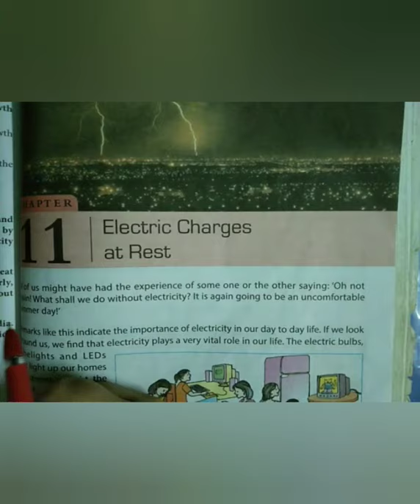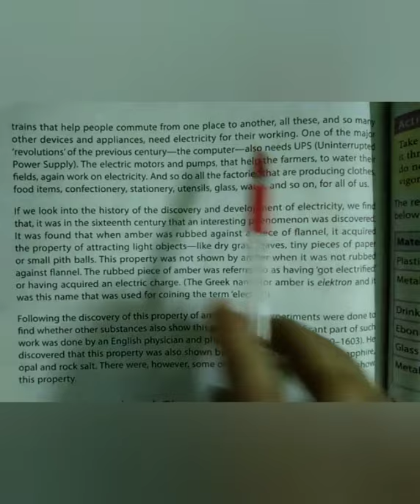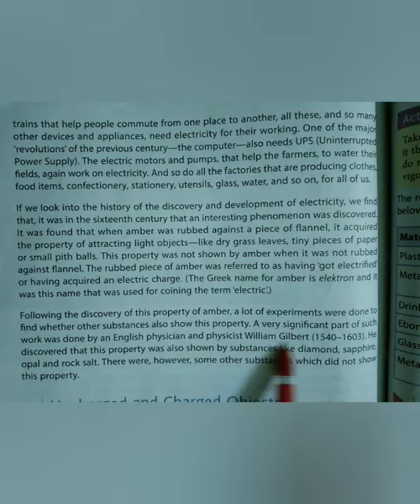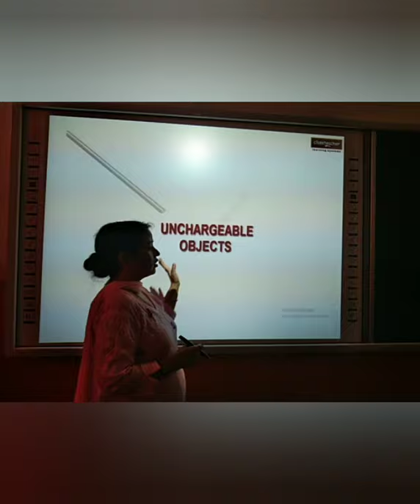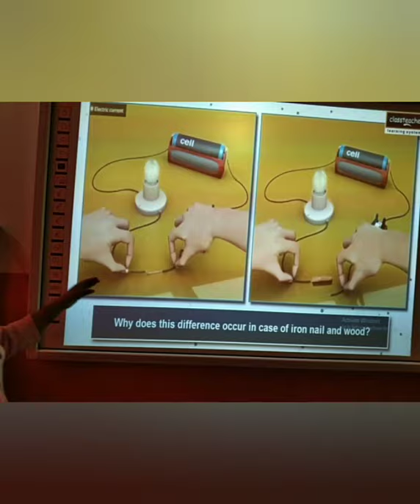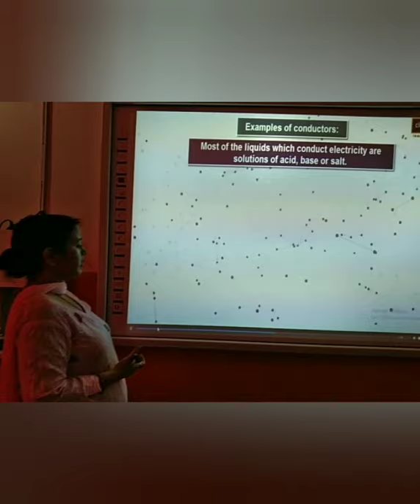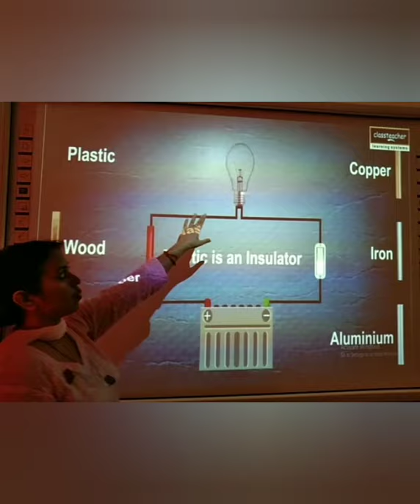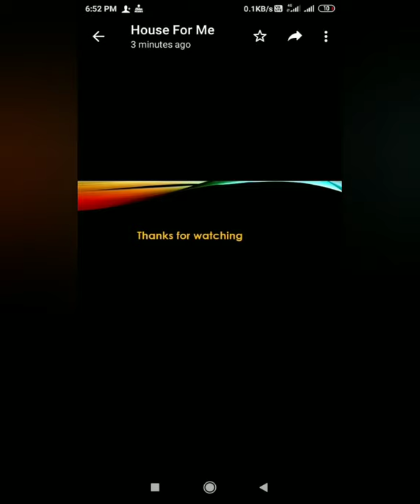Class-7 (L-11Electric Charges at rest)part-1